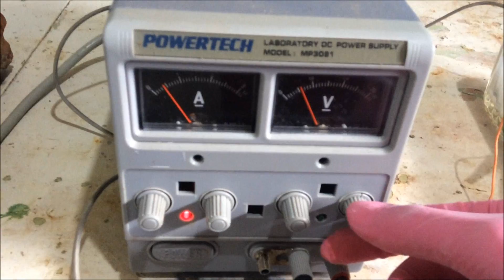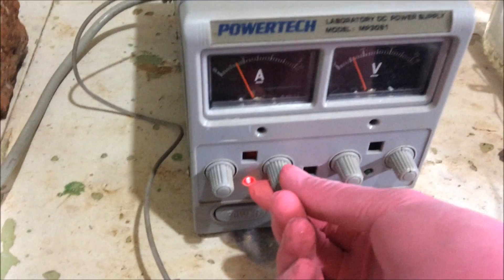Making zinc powder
Yeah so I use that same method as NurdRage, but that doesn't mean I shouldn't do a video about it.

is the paper we are going to attempt to follow soon. Any advice would be appreciated.
Like: it probably needs to be sealed from air and combusted in argon (which I have yeah). But I also wanna film the reaction and see the fire, it is possible to do both?